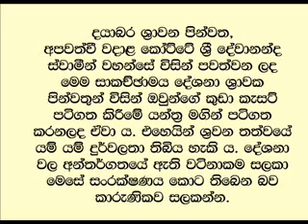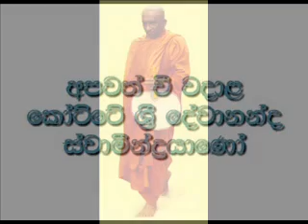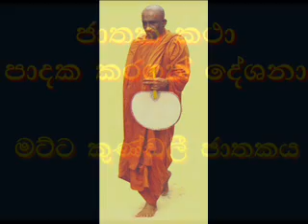Matta Kundali Jathakaya - 1987.11.28.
Kotte Sri Devananda thero